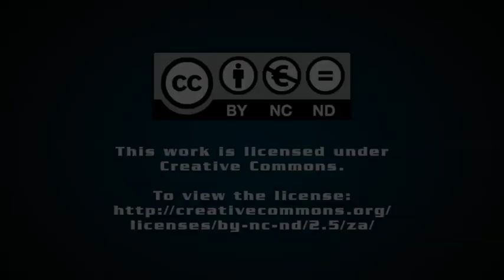Crucial policy missteps have taken place – Ramaphosa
President Cyril Ramaphosa said on Tuesday that, while South Africa has come a long way 25 years into democracy, there have been crucial policy missteps, and he admitted that government has, at times, failed to implement coherent policy or delayed doing so.